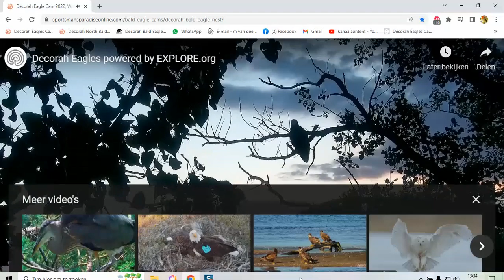Decorah Hatchery Eagles Early morning 07 26 2022